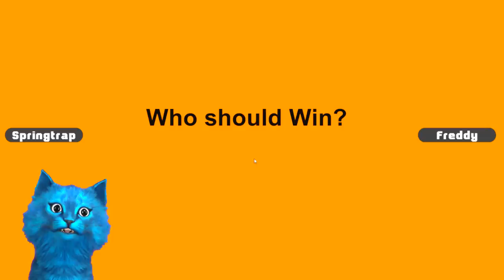ИГРАЮ ЗА АНИМАТРОНИКА СПРИНГТРАП ПРОТИВ ФРЕДДИ СМЕРТЕЛЬНАЯ БИТВА / FNAF 3D / КОТЁНОК ЛАЙК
ИГРАЮ ЗА АНИМАТРОНИКА СПРИНГТРАП ПРОТИВ ФРЕДДИ СМЕРТЕЛЬНАЯ БИТВА / FNAF 3D SINISTER HACKED / КОТЁНОК ЛАЙК
SINISTER HACKED FNAF 3D это версия игры, где мы будем управлять Аниматрониками.